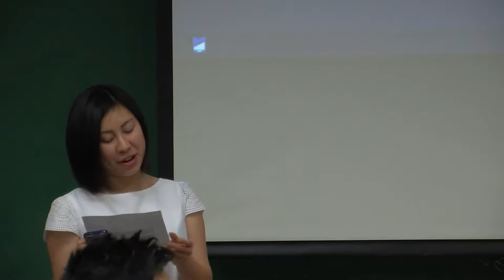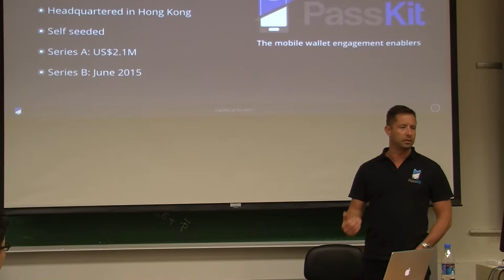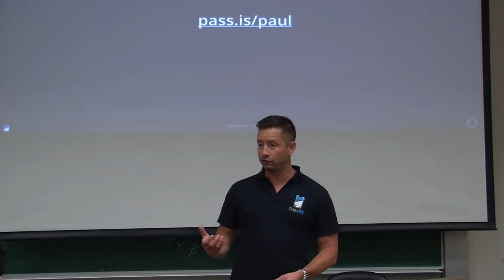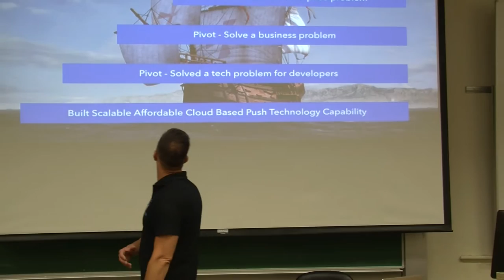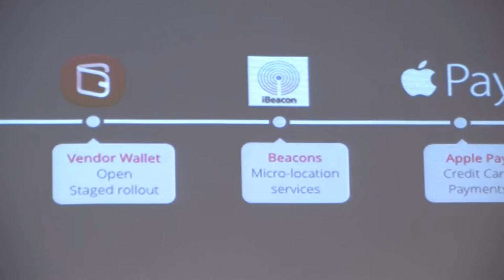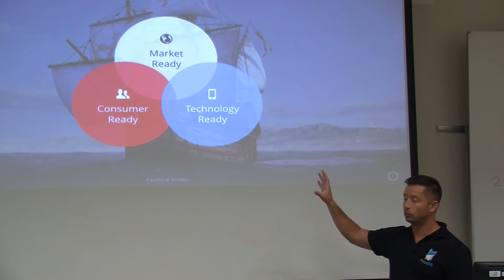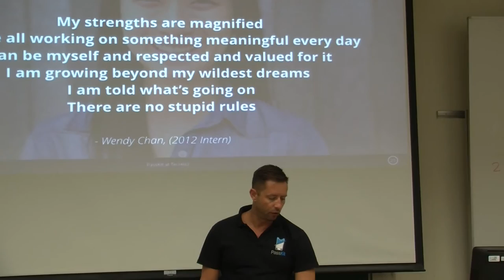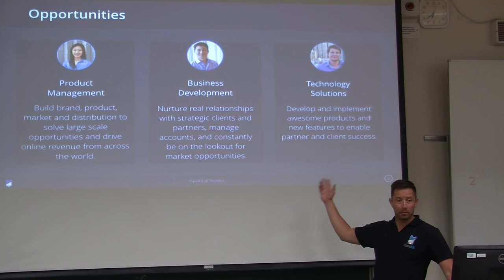1. PassKit @ Business X Technology Leaders Panel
The "Busness X Technology Leaders Panel" was held by TecHKU on 16th April, 2015. We were honoured to have invited PassKit, Insight Robotics, and 3Doodler Distributor to share their insights on innovative technology.